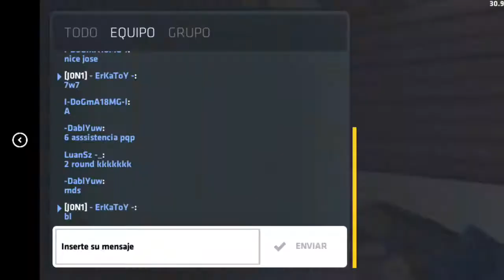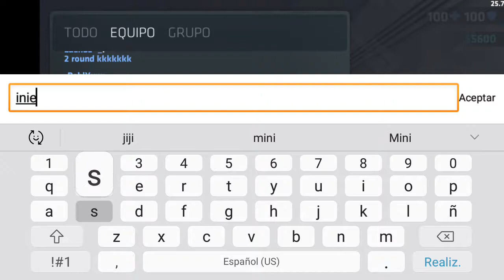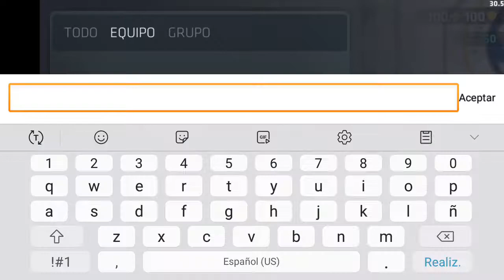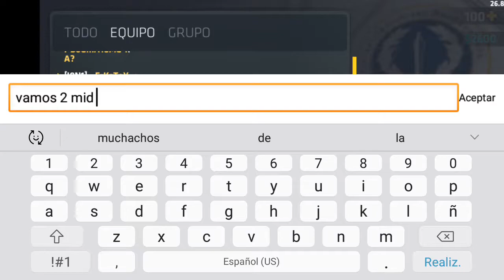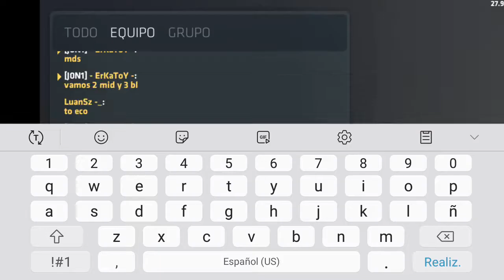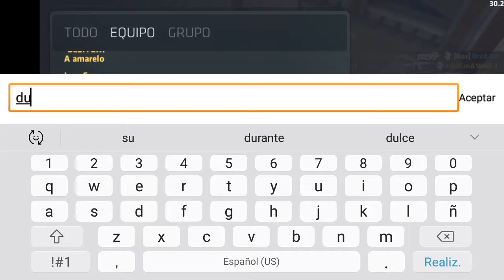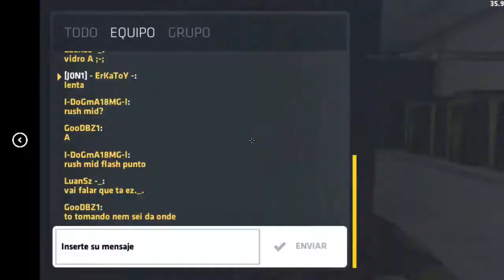Sin Call Me abandonó Mi Team :v Critical Ops Road To The Spec Ops